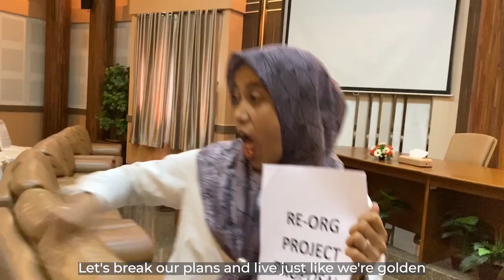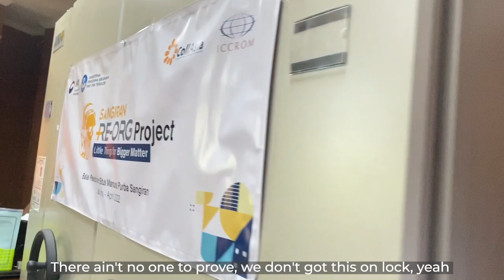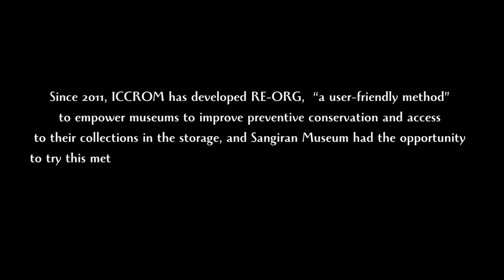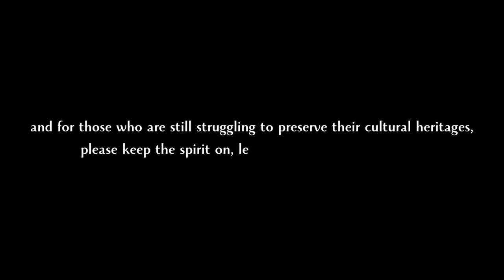BTS (방탄소년단) - "Permission to Dance" performed by Sangiran Museum RE-ORG team | Indonesia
Re-Org Team Balai Pelestarian Situs Manusia Purba Sangiran akhirnya telah menyelesaikan Mini Project yang menjadi implementasi penerapan metode Re-Org. Kegiatan ini telah dimulai pada bulan Januari hingga April 2022, dan dapat dilihat Kembali pada postingan sebelumnya. Tujuan dari metode ini adalah untuk menata storage menjadi lebih profesional dan berorientasi pada kapasitas di masa depan.

Untuk merayakan kesuksesan tim, dibuatlah sebuah video yang menggambarkan proses implementasi Re-Org dari awal penyusunan proposal hingga pelaksanaan, serta munculnya beberapa ide-ide kreatif dan inovasi yang tercipta selama Mini Project berlangsung. Backsound video ini adalah lagu "Permission to Dance" - BTS. Kebanyakan dari kita tahu BTS merupakan ikon internasional yang berperan penting sebagai duta pemuda dalam kampanye "Generation Unlimited" dan "Love Myself" UNICEF. Oleh karena itu, melalui video ini kami berharap bisa lebih dekat dengan generasi Z yang mendominasi demografi Indonesia untuk dapat menyampaikan pesan pelestarian cagar budaya.

Selain itu, lagu Permission to Dance juga dapat menggambarkan semangat yang tak pernah padam yang menjadi harapan kita bersama untuk menyalakan semangat yang sama dalam melestarian Cagar Budaya. Sangiran sebagai Kawasan Cagar Budaya Nasional dan Warisan Budaya Dunia sangat bangga dapat berkontribusi dalam event internasional yang diselenggarakan oleh ICCROM, yaitu Re-Org Project.

Akhirnya sebagai dedikasi dalam pelestarian Cagar Budaya, video ini juga diunggah untuk menyambut HUT Purbakala yang ke-109. Selamat Hari Purbakala, menyalakan semangat melestarikan cagar budaya!